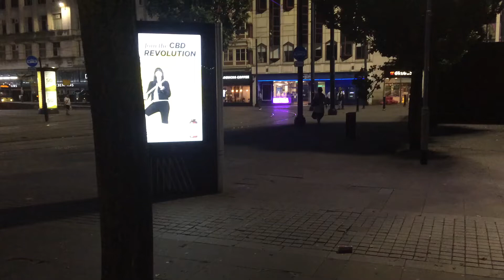MANCHESTER ✨🌚🎆🎇🌓🌌🌠🌒🌃MANCHESTER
Central Manchester (Piccadilly) part 2
 In this video i am going to show u few  scenes as it is very short clip                                                                                                                                                                                 And view of Burger king .Lovely nights showing wonderful scenes of trams passing through greater manchester (Piccadilly) in the county of Lancashire United Kingdom
Thanks